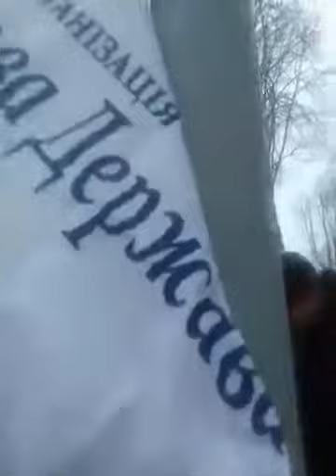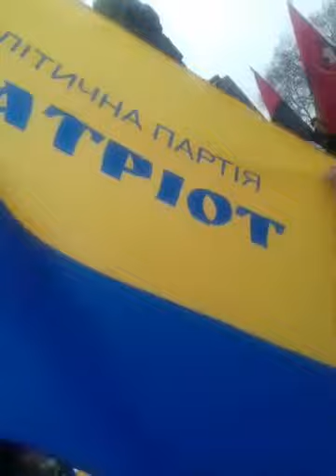Коридор ганьби. Обшук це вже норма? 09.03.2018.